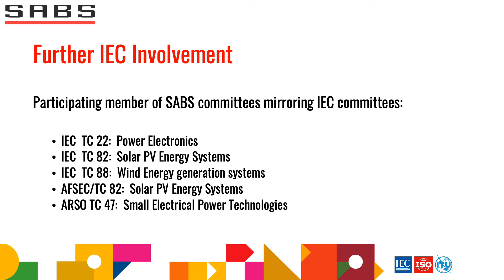SABS WSD 2021 Ntitiseng Moloi SABS Young Professional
SABS World Standards Day Webinar, informative slideshow presented by @NtitisengMoloi